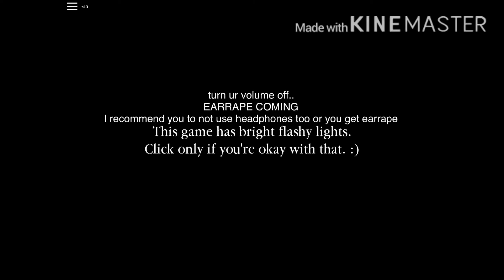earrape video do not watch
u bastard don’t use headphones or turn ur volume to max